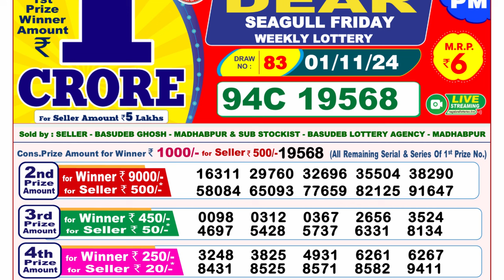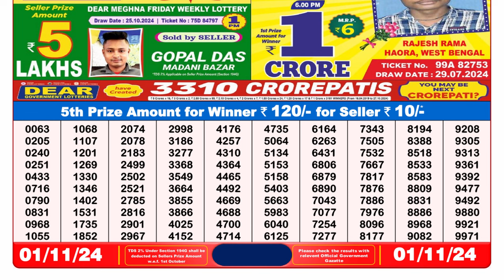🔴LIVE Nagaland Lottery Result Today 8PM (01-11-2024); Dear Seagull Friday